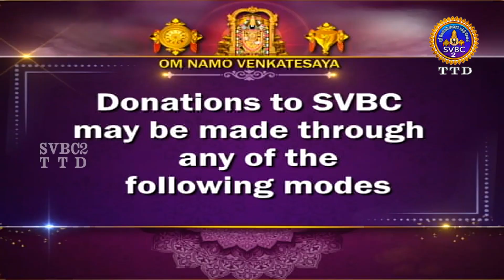Bheeshma Stuuthi || Ep05 || Pravachanam || SVBC2 Tamil || SVBC TTD